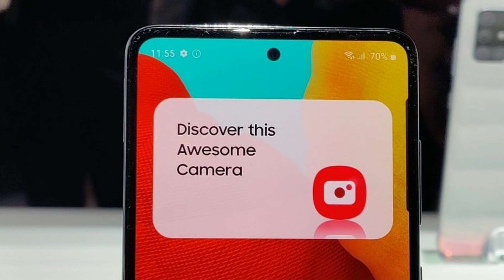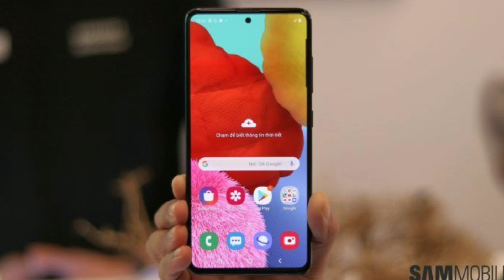Samsung Galaxy A71 5G - Comfirmed Specifications Price Launch In India | SD 765G,108MP,5000MAH⚡⚡